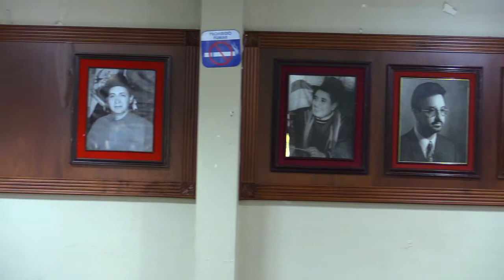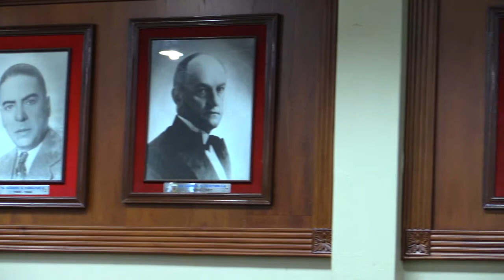Recorrido al interno del municipio del cantón Guaranda